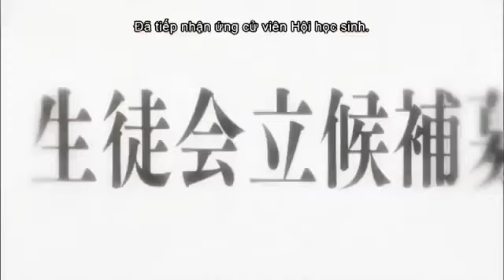Doki Doki! Pretty Cure (Cure Heart) - Defence the everyone's letters [Vietsub]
Doki Doki! Pretty Cure - Episode 3 battle of Cure Heart.
*Pretty Cure, Love Link!
*Challenge of the Selfishness.
*Tiny miracle.
Voice actors & voice actresses:
*Nabatame Hitomi - Aida Mana / Cure Heart.
*Kotobuki Minako - Hishikawa Rikka.
*Terasaki Yuka - Raquel.
*Tanaka Mayumi - Ira.
*Iwasaki Masami - Jikochuu.
*Sakurai Takahiro - Okada Joe.
*Sato Takuya - Nikaidou Takuya.
*Sakurai Tsubasa - Momota Tsubasa.
*Maeda Issei - Kido-sensei.